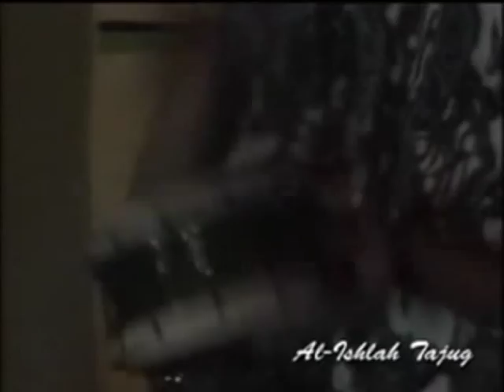Panggung gembira "PG512" Al-ishlah Tajug (Marawis)